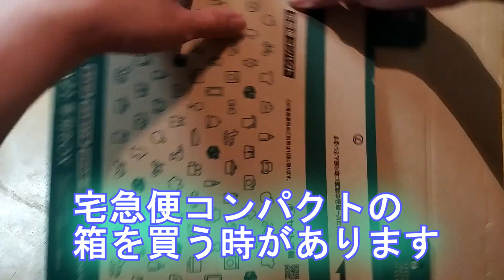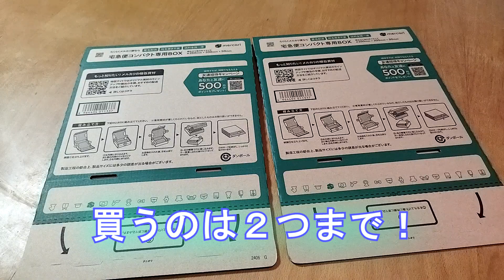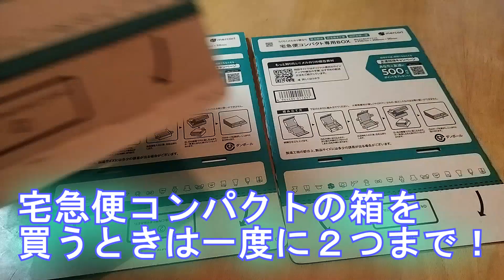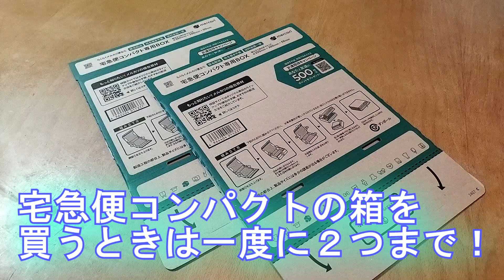【宅急便コンパクトの箱】 とりあえずセブンイレブンで買うときは一度に２つまでにしたほうがいい理由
近くにセブンイレブンがあり、いつも買っているのがこれなので、この商品だけのことではなく他の商品、他店もそうかもしれませんが、とりあえず同じフリマ仲間向けに！